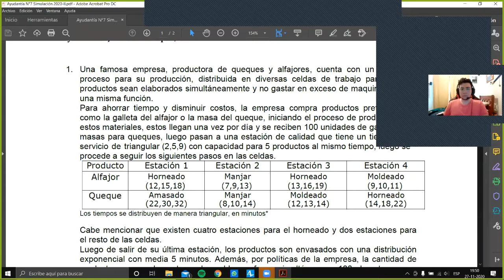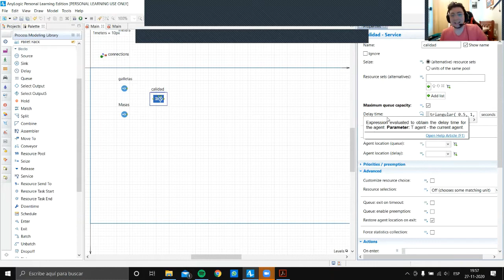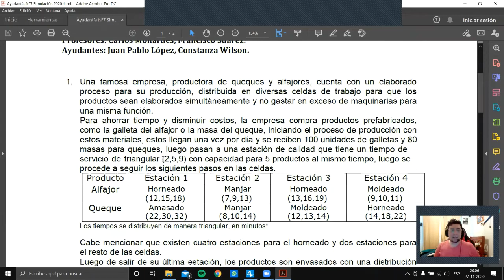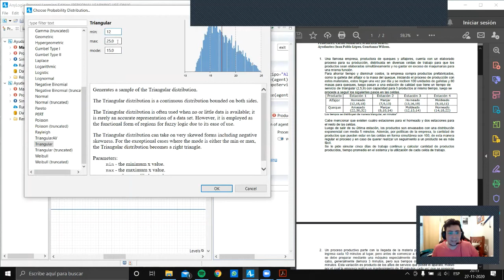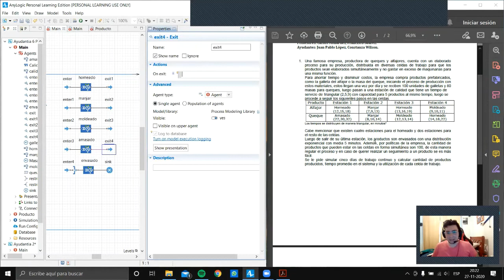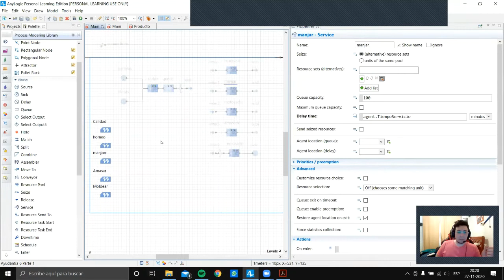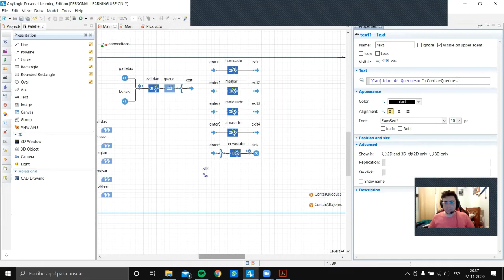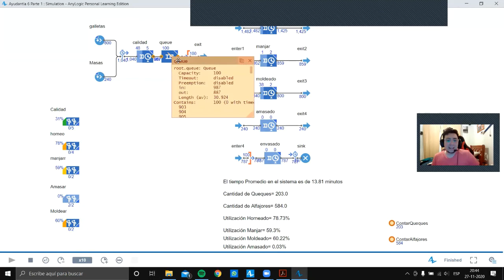Simulación de procesos productivos en Anylogic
Simulación en Amylogic de un proceso productivo utilizando celdas de manufactura